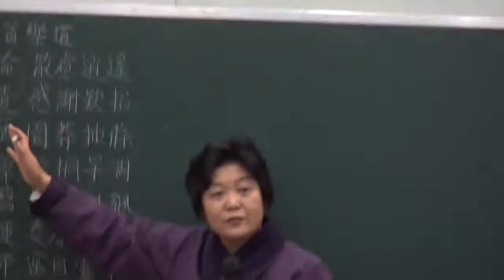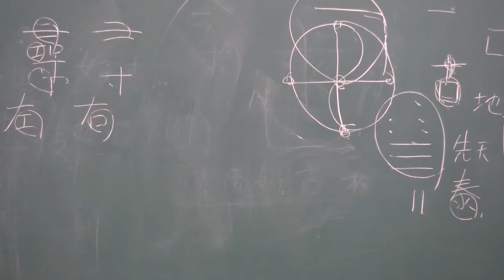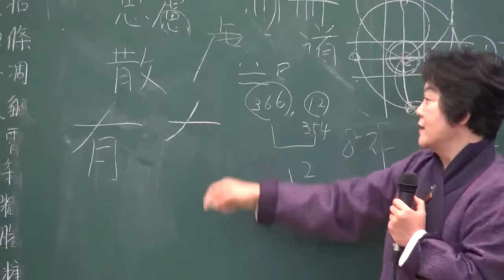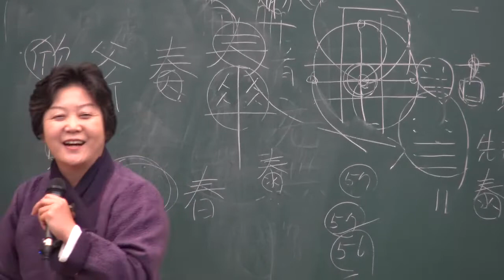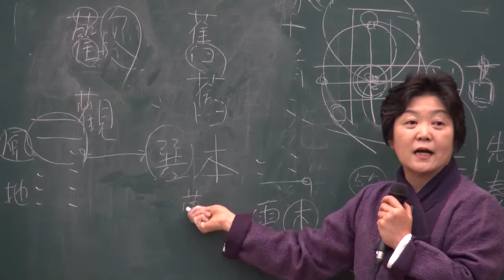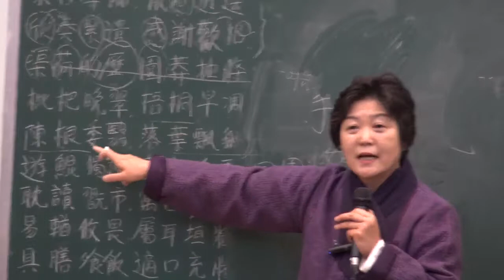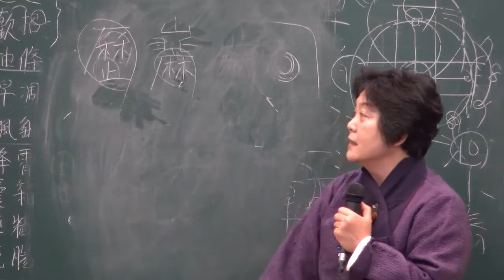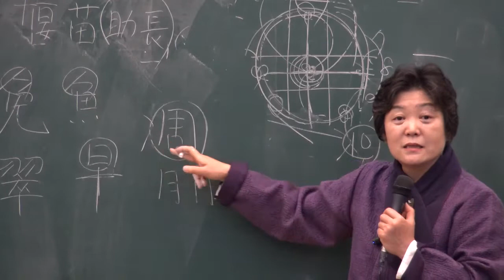(10-1)「천자문」 13節 중 제 10절 : 安貧樂道(안빈낙도)-1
썸네일(표지)설명
‘殆辱近恥 林皐幸卽’이라 하였듯이 은둔군자의 삶을 그린
조선시대 沈師正(심사정, 1707~1769년)의 ‘高士隱居(고사은거)

「천자문」 13節 중 제 10절 : 安貧樂道(안빈낙도)-1

제10절：安貧樂道(안빈낙도) / 은둔군자의 삶
[93]～[102]는 10개 문장 80자로, 관직을 떠나 세상을 피해 사는 은둔군자의 삶을 묘사하고 있다. 자연은 때를 맞춰 새순이 돋아나고, 녹음방초 우거진 계절이 지나면 조락의 계절이 온다. 권모술수와 권력투쟁이 난무하는 경우가 더 많다. 이럴 때 유학의 기본정신은 나라로부터 지위와 녹을 받아 부귀영화를 누릴 생각을 하지 말라고 한다.  󰡔주역󰡕에서는 덕을 드러내지 말고 검소하게 하며(儉德) 어려움을 피해가라(辟難)고 했다. 가난해도 편안한 마음으로 사는 安貧樂道(안빈낙도)의 삶을 의미한다.
이 내용은 종요가 69세에 모반사건에 연루, 면직되어 초야생활을 한 것과 관련된다. 종요가 『천자문』을 이때 썼고, 문학에 조예가 깊은 위(魏) 문제 조비가 등극 후 이 글을 읽고 찬탄하여 종요를 사면했다는 설이 있다.

[93] 求古尋論하고 散慮逍遙라
 옛것을 구하여 찾아 의논하며, 근심은 흩어버리고 소요하니라.
求(찾을 구) 古(옛 고) 尋(찾을 심) 論(의논할 론)
散(흩을 산) 慮(생각 려) 逍(노닐 소) 遙(노닐 요)

관직을 떠나 본격적으로 재야(在野)생활을 시작하였다. 조정의 여러 일들이 머릿속을 맴돌지만 밖에서 이러쿵 저러쿵한다고 해결될 일도 아니다. 한 때 몸담았던 일들은 깨끗이 흩어내는 것이 중요하다. 속세의 일에 집착하지 말고 잡된 생각을 흩어 버리고는 아무 것에도 매이지 않고 자유롭게 마음 편히 유유자적(悠悠自適)할 것을 강조하고 있다.
‘散慮逍遙’의 逍遙는『장자』의 逍遙遊 편이라는 제목에도 나온다. 그동안 소홀히 했던 성현의 말씀을 공부하며 [49] ‘心動神疲’해진 마음과 정신을 하나로 모아야 한다.
‘학문의 길은 다른 데에 없느니라. 그 잃어버린 마음을 찾을 뿐이니라(學問之道는 無他라 求其放心而已矣니라)’고 맹자가 말하지 않았던가! 또한 ‘사람이 닭과 개가 나가면 찾을 줄 알되 마음을 잃고서는 찾을 줄을 알지 못하니(人이 有鷄犬이 放則知求之호대 有放心而不知求하나니 -󰡔맹자󰡕 고자상편 제11장)’라 하였다. 내가 어찌 그들과 같으랴.
공자도 말씀하셨다.
‘나는 나면서 안 사람이 아니다. 옛 것을 좋아하여 부지런히 찾아 구하는 사람이다(我非生而知之者라 好古하여 敏以求之者也라 - 󰡔논어󰡕 술이(述而)편 제19장).’ 또한 ‘배우고 때로 익히면 또한 기쁘지 아니하랴! 벗이 있어 먼 곳으로부터 오면 또한 즐겁지 아니하랴. 남이 알아주지 않는다고 성내지 아니하면 또한 군자가 아니랴!(學而時習之면 不亦說乎아 有朋이 自遠方來면 不亦樂乎아 人不知而不慍이면 不亦君子乎아 - 󰡔논어󰡕 학이편 제1장)’

[94] 欣奏累遣하고 慼謝歡招라
  기쁜 일은 아뢰며 누된 일은 보내고, 슬픈 일은 물리치고 즐거운 일은 부르니라.
欣(기쁠 흔) 奏(아뢸 주) 累(누끼칠 루) 遣(보낼 견)
慼(슬플 척) 謝(물리칠 사) 歡(기쁠 환) 招(부를 초)
앞의 내용과 계속 이어지는 글귀로 한가하게 살면서 잡된 생각을 흩어버리면 기뻐하고 감사하는 마음이 절로 나오게 되고, 이에 따라 잡되고 얽매이는 일들은 저절로 물러갈 것이다. 슬픔은 사라지고 기쁨이 온다는 경구(警句)이다.

[95] 渠荷的歷하고 園莽抽條니라
    도랑의 연꽃은 곱고 뚜렷하며, 동산은 우거지고 나뭇가지는 뻗어 오르니라.
渠(도랑 거) 荷(연꽃 하) 的(과녁 적, 분명할 적) 歷(지낼 력)
園(동산 원) 莽(우거질 망, 풀 망) 抽(뺄 추) 條(가지 조)
옛날의 봉건시대에는 선비출신이 할 수 있는 일은 출사하여 관직을 갖거나 초야에 묻혀 공부하며 사는 두 가지 선택밖에 없었다. 관직의 수효가 적다보니 관직을 둘러싼 경쟁이 치열함에 따라 관직의 교체도 빈번하게 이루어졌다.
그러다 보니 당시 선비에게는 출사하고 물러나고 하는 일이 반복되는 경우가 많았다. 선비에게는 관직에서 물러나서 野人생활을 하는 것 자체가 다반사였다. 또한 출사의 기회조차 없었던 선비는 기약 없이 초야의 생활을 해야 했다.
[85] 孟軻敦素와 [102] 飢厭糟糠까지는 당시의 이러한 시대상황을 배경으로 관직생활과 야인생활을 반복해야 하는 선비나 군자 또는 관리가 자신을 지켜나가는데 필요한 처신과 자세를 말하고 있다. 관직을 떠나 초야의 생활을 하다보면 홀로 있는 시간이 많고 주변의 자연환경을 더 자주 접할 수밖에 없다. 이에 따라 물러났을 때의 상황을 특별히 더 강조하고 있는 것이다.
[95]에서 [98]까지는 관직을 떠난 선비의 한적하면서도 쓸쓸한 마음을 자연에 투영시키고 있음을 보여주고 있는 구절이다. ‘녹음방초승화시(綠陰芳草勝花時)’란 말이 있다.

신록이 우거진 여름의 짙은 나무그늘과 무성한 풀의 경치가 봄꽃이 한창 필 때의 경치보다 낫다는 말이다. 관직에 있을 때야 화려하게 핀 봄꽃을 감상할 마음의 여유가 있겠지만, 야인 시절에는 길고도 뜨거운 여름 더위를 피할 수 있는 시원한 그늘이 더 필요하기 때문이다.
‘渠荷的歷’과 ‘園莽抽條‘는 뜨거운 여름날 개천에 만개한 연꽃과 짙푸르게 뻗어가는 초목 등의 자연환경을 노래한 글귀이다.

[96] 枇杷晩翠하고 梧桐早凋라
 비파나무는 늦도록 푸르고, 오동나무는 일찍 시드니라.
枇(비파나무 비) 杷(비파나무 파) 晩(늦을 만) 翠(푸를 취)
梧(오동나무 오) 桐(오동나무 동) 早(이를 조) 凋(시들 조)

늦가을의 정경을 묘사하였다. 비파나무는 장미과에 속하는 유실수로 겨울에 꽃이 피고 여름에 열매가 익는 늘 푸른 상록수이다. 오동나무는 나무줄기가 푸른색을 띠는 낙엽수로서 가볍고 질기기 때문에 가구의 재료로 많이 쓰이는 벽오동을 일컫는다. 둘 다 푸르다는 점에서는 같지만 각자의 특성에 따라 낙엽 지는 것이 서로 다름을 나타냈다.

비파나무는 늦가을부터 초겨울까지 꽃이 피므로 ‘늦도록 푸르다’고 표현했으며, 오동나무는 오동일엽(梧桐一葉 ; 벽오동나무의 잎이 하나 떨어지는 것을 보고 가을이 온 것을 안다는 말)이란 말이 있듯이 오행의 金氣(가을 기운)를 얻으면 잎이 맨 먼저 떨어지므로 ‘일찍 시든다’고 표현했다.

[97] 陳根委翳하고 落葉飄颻라
 묵은 뿌리에 쌓여 덮이고, 떨어진 잎은 이리저리 나부끼니라.
陳(묵을 진, 늘어설 진) 根(뿌리 근) 委(맡길 위, 쌓일 위) 翳(가릴 예)
落(떨어질 락) 葉(잎 엽) 飄(나부낄 표) 颻(나부낄 요)

앞 구절의 늦가을 풍경에 이어 초겨울로 접어드는 정취를 묘사하고 있다. 관직을 그만두고 처음 맞이하는 초겨울의 스산한 모습이다. 왠지 외롭고 쓸쓸한 모습이지만 내면은 이미 ‘求古尋論’을 통해 다져졌다. 뿌리가 잘 뻗어 낙엽이 나를 덮고 있더라도 하찮은 세상사에 一喜一悲(일희일비)하지 않는다.
‘陳根’이란 묵은 뿌리로 땅위에 드러난 뿌리를 말한다. 뿌리란 본래 땅 속에 있어야 하는데 오래되어 멀리까지 뻗으며 저절로 드러나 나무를 받치고 있다. 󰡔주역󰡕 15번째 괘인 謙(겸, )괘의 鳴謙(명겸, 겸손함이 울려퍼지는)군자를 말한다. 나를 낮추어 항상 겸손하게 하니 그 겸손함이 풍문(風聞)으로 세상에 알려지게 된다. ‘委翳’는 낙엽이 쌓여 덮는 모양이다. 명겸군자를 덮고 있는 모습이다.

이에 ‘陳根委翳’란 뿌리 깊은 나무는 웬만한 강풍에도 쓰러지지 않듯이 남이 나를 알아주지 않더라도 성내지 아니하는 군자를 말하고, ‘落葉飄颻’는 권력과 부의 유무에 따라 벌어지는 씁쓸한 염량세태(炎凉世態)의 모습을 비유하고 있다. 이 문장은 다음에 나오는 ‘遊鯤獨運 凌摩絳霄’와 직접적으로 그 뜻이 연결되고 있다.